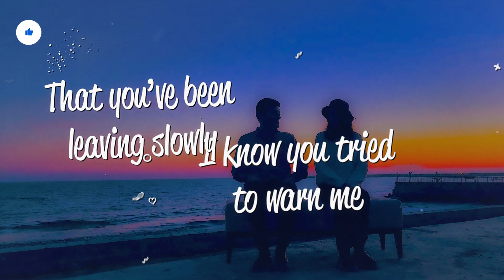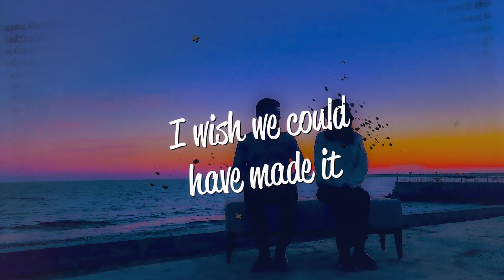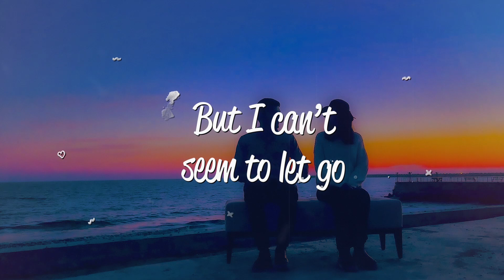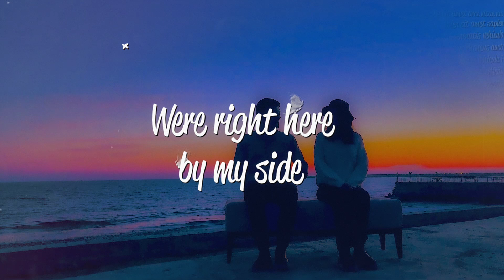Skye Holland & Steve Kroeger - Lie (Lyrics)